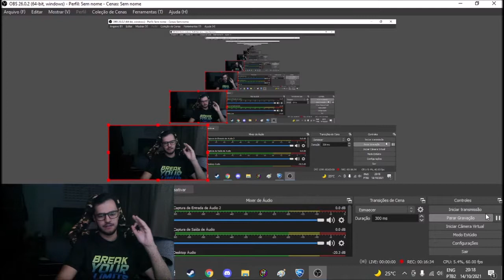O MELHOR EVENTO DO ROCKET LEAGUE DOS ÚLTIMOS TEMPOS! - [HAUNTED HALLOWS]